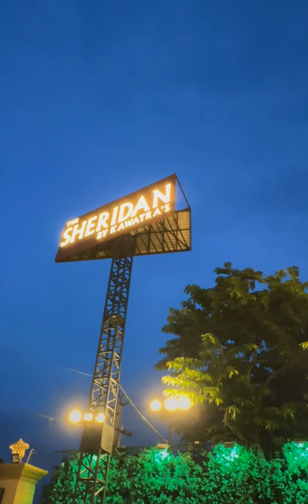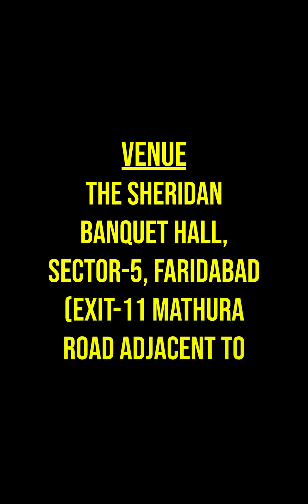Invitation for Sri Radhashtami Mahotsava, 2024